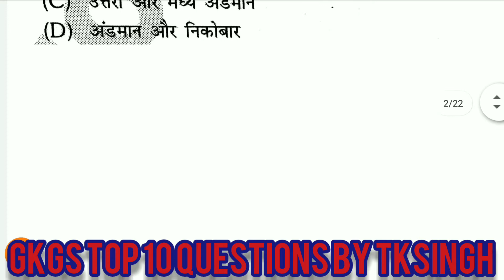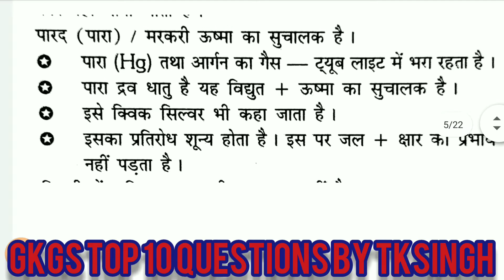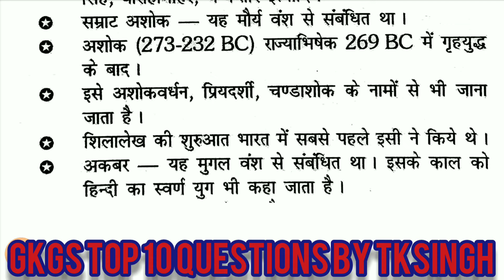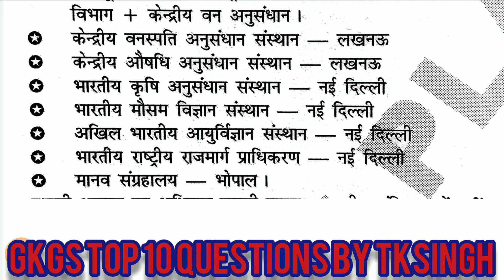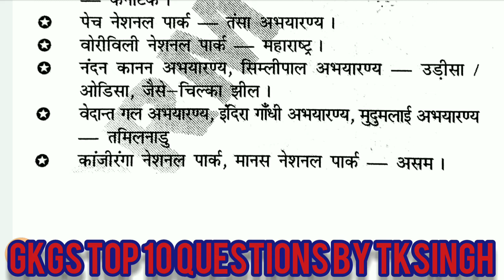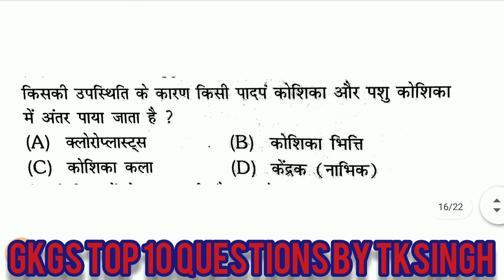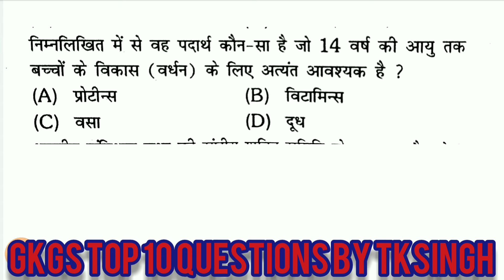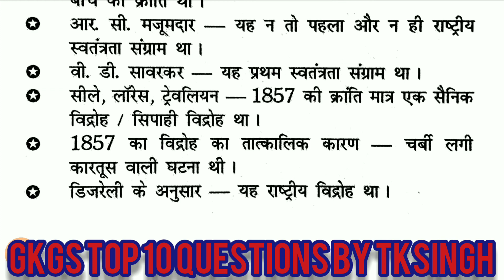GKGS TOP 10 QUESTIONS SEAT-19 BY TKSINGH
study 360 tksingh Gkgs by tksingh सभी परीक्षाओं के लिए महत्वपूर्ण प्रश्न है SSC BANK RAILWAY NTPC GROUP D BIHAR DAROGA POLICE ETC ALL EXAMINATIONS BEST YOUTUBE CHANNEL # STUDY 360 TKSINGH मेरे चैनल को लाईक सब्सक्राइब ओर शेयर जरूर करें सभी परीक्षाओं के लिए उपयोगी है